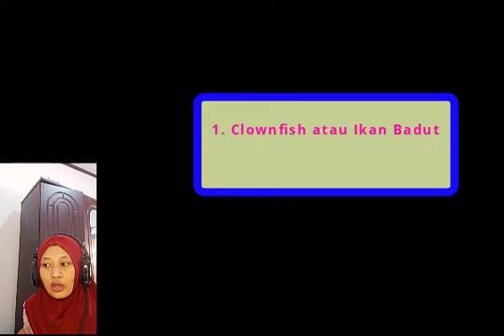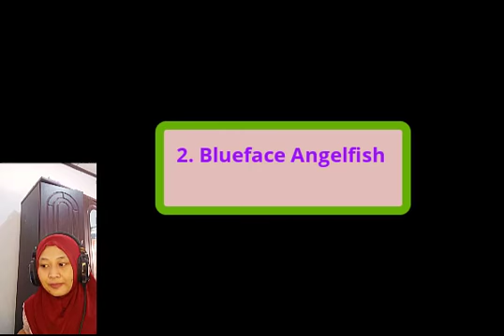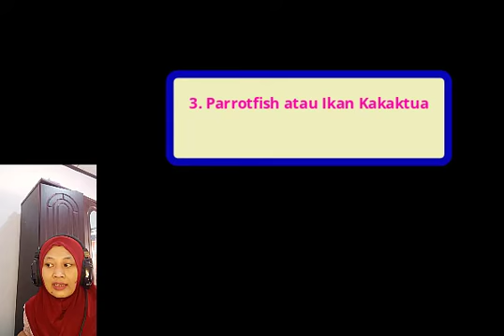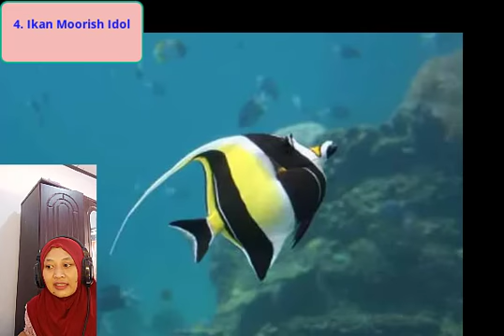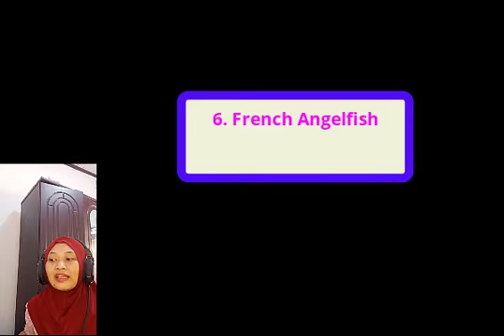Ini dia...|| 6 Ikan Paling Cantik dan Lucu dari Seluruh Belahan Dunia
Pada zaman sekarang, tanpa kolam pun orang telah bisa ditemani hewan air ini. Baik di rumah, tempat kerja ataupun di tempat lainnya.  Tak ayal, populasi beberapa ikan favorit ini menjadi menurun drastis di alam liar.

Beruntung, kini sudah ada usaha penangkaran untuk mengatasinya.

Lalu, ikan apa saja yang mendapat julukan sebagai yang paling indah, cantik dan lucu itu? Yuk langsung saja kita bahas satu2 yah..